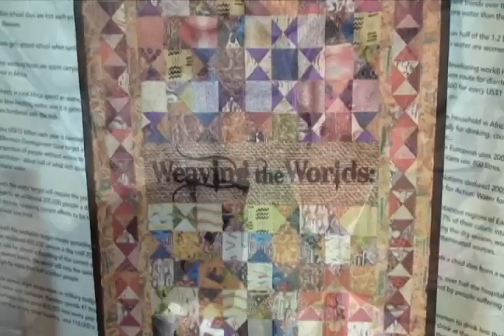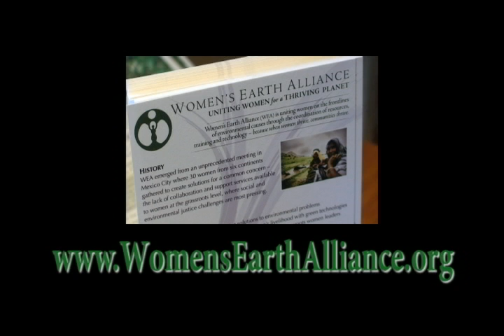Meet Women's Earth Alliance - A Bit of History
Part 2 of 3: Melinda Kramer presents the history and evolution of WEA to a Mother's Day gathering of women interested in contributing resources to the upcoming Women & Water Program.